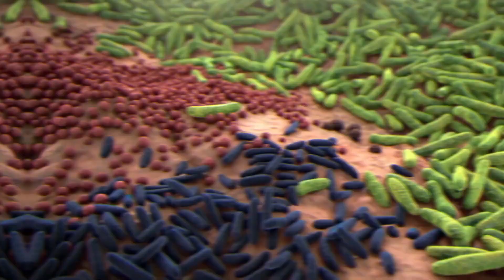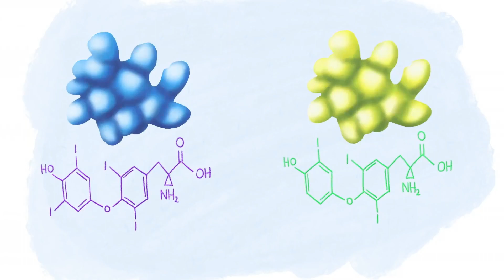शरीर से जुड़े ये फैक्ट आपके होश उड़ा देंगे | Fact Ustad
शरीर से जुड़े ये फैक्ट्स आपके होश उड़ा देंगे

In this video you will know such facts related to human body which you did not know before.
like how much a person walks in his whole life ?
How much food would a person eat in his whole life ?
Why don't tears come out from the crying of a new born baby?
Why do hands and feet get wrinkled when they are wet?
Why do we get goosebumps in some situations ?
In this video, you will learn about such shocking, interesting and amazing facts.